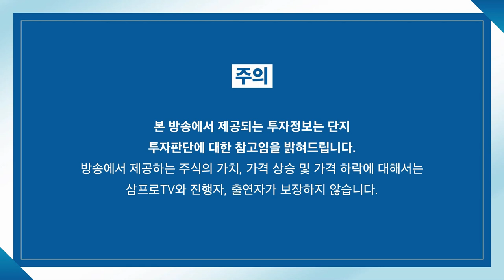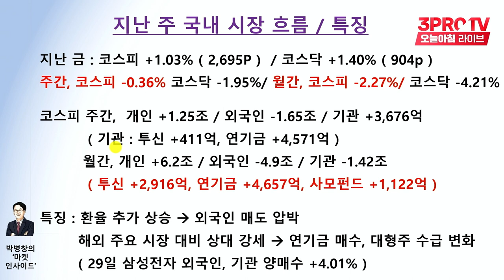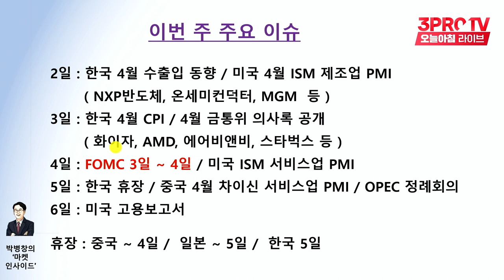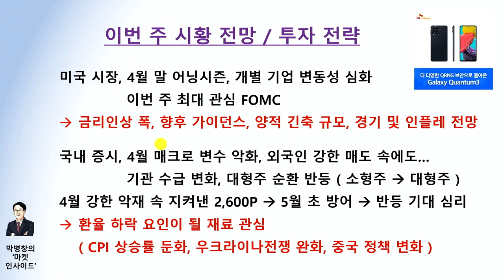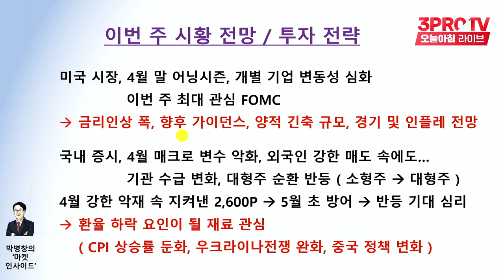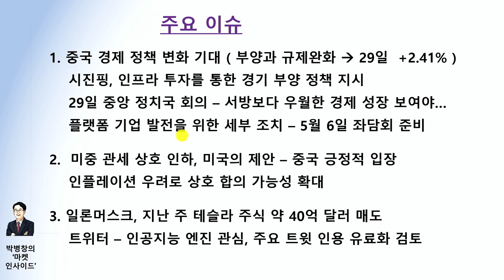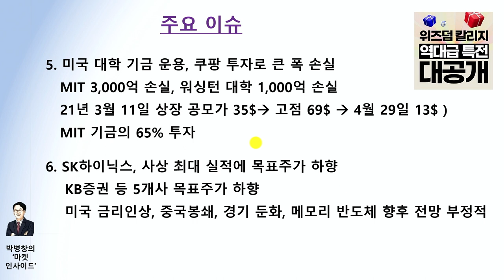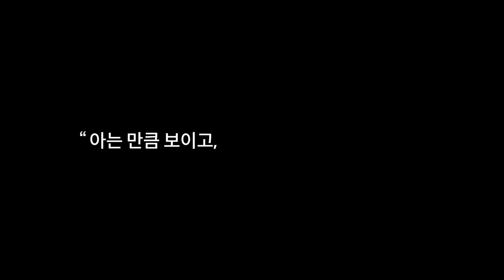[마켓인사이드] 미국 빅테크 급락, 대세 하락인가? 주도주 변화인가? f. 교보증권 박병창 부장